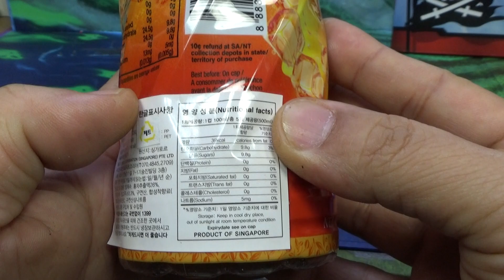포카 아이스 망고티 홍차, 이마트에서 판매하는 홍차와 망고 믹스 음료 시음기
천원도 안되는 가격에 emart에서 판매해서 먹어봤는데, 단맛이 강하고, 망고나 홍차의 맛은 그리 강하지는 않네요~